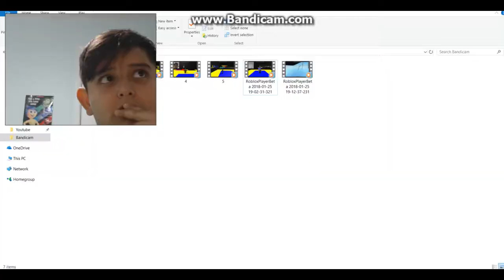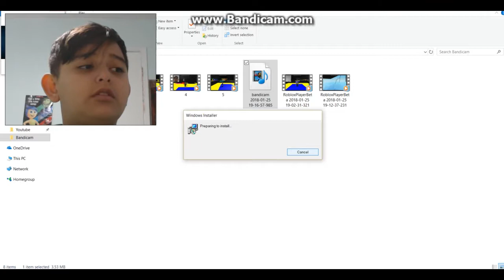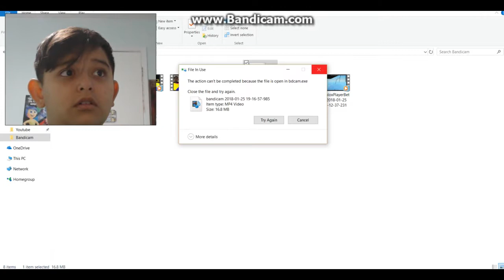IT TOOK ME LIKE 40 MINS TO ESCAPE AN IPAD !!!!!